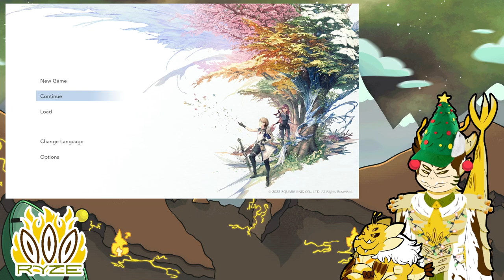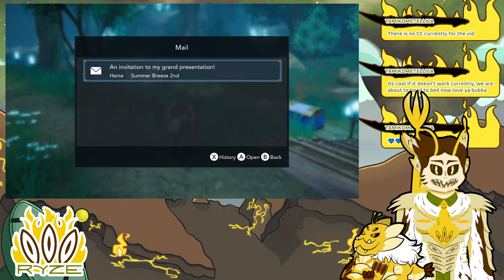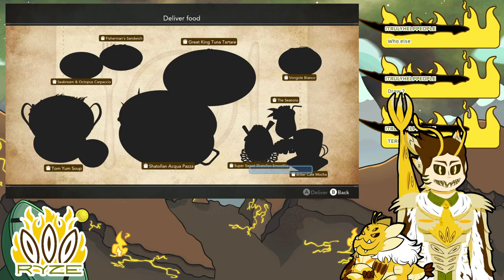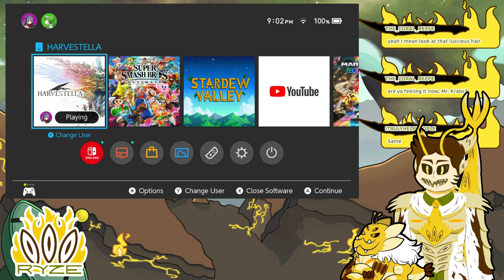But Can the Fiasola Play Minecraft?: Harvestella Part 7 (VOD)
Your DEAD WIFE would at least put on Subway Surfers

Programs

Rigging: Live2D

Face Tracking: Vtube Studio

Outline: Shoost

SFX: Audiomimi

Chat Box and Scene Transition: Skura Studios

TITS Models: empower_3d, neutralize, cgdyryo, Jihambru